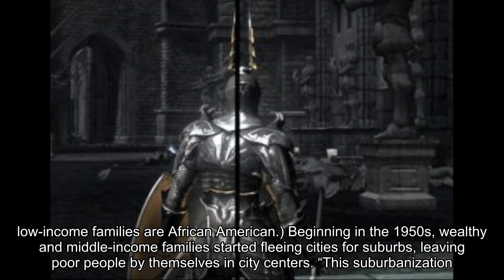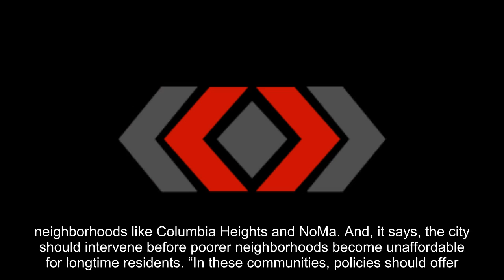The healthy D.C. economy is leaving longtime black residents behind, new study finds